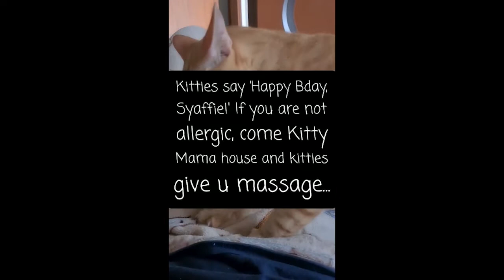Happy Birthday Nur Syafiqah | From all your loved ones!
A BIG Thank YOU to everyone who took time to record their well wishes!